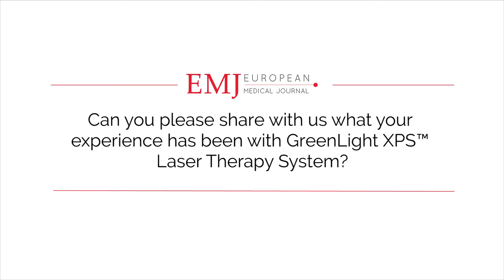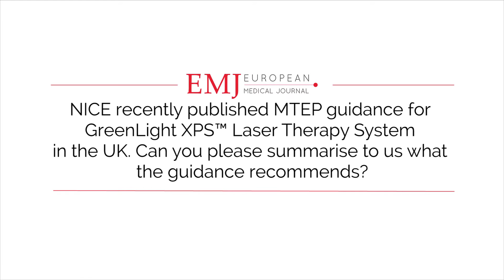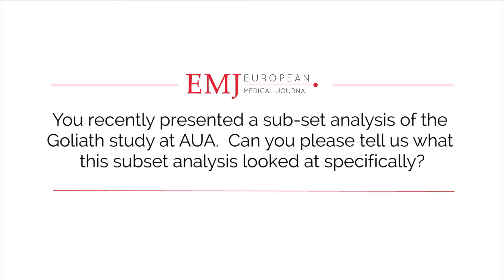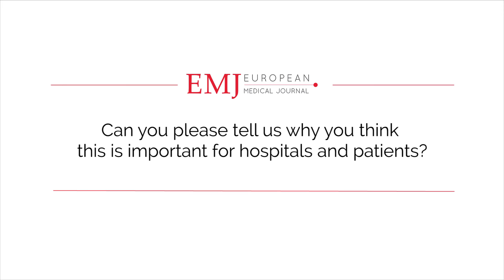GreenLight XPS™Laser Therapy System: A True Day Case Procedure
The National Institute for Clinical Health Care and Excellence (NICE) has given favourable guidance for GreenLight XPS™, advising that is Cost Saving and Clinically Effective compared to TURP.